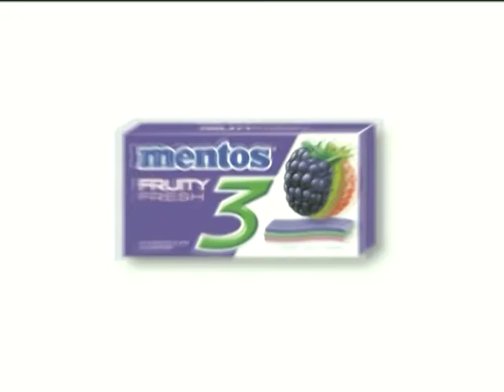Prese par Ivara fenomenu 2. daļa